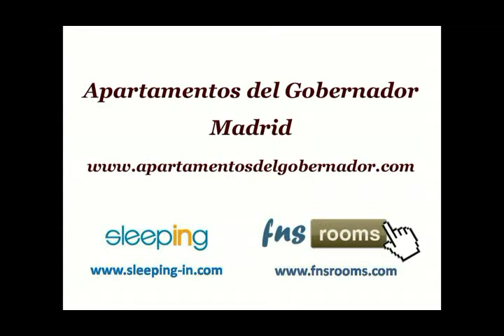Apartamento del Gobernador I, Madrid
Apartamentos acogedores en el centro de Madrid, en el Barrio de las Letras y cerca de los principales Museos de la ciudad así como de los puntos de interés turístico más visitados de Madrid, la Plaza Santa Ana, la Puerta del Sol, la Plaza Mayor y muchos más.